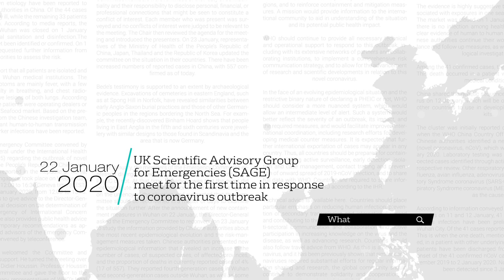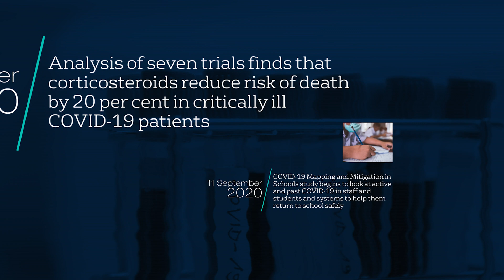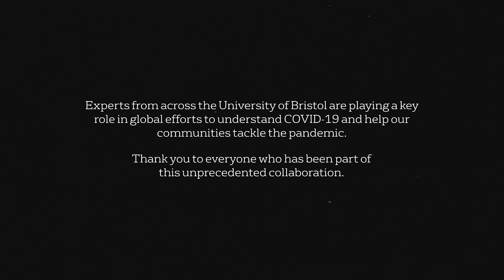A timeline of COVID-19 research at Bristol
Experts from across the University of Bristol are playing a key role in global efforts to understand COVID-19 and help our communities tackle the pandemic. This timeline shows some of our research highlights since the beginning of the outbreak.

Thank you to everyone who has been part of this unprecedented collaboration.